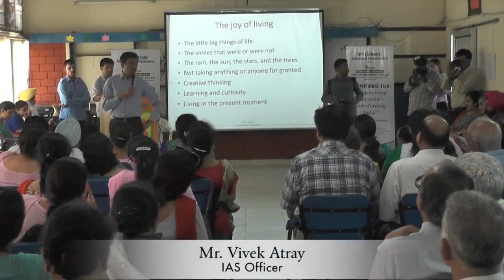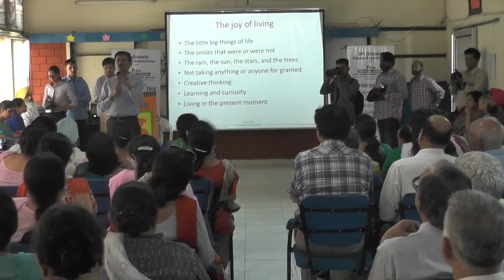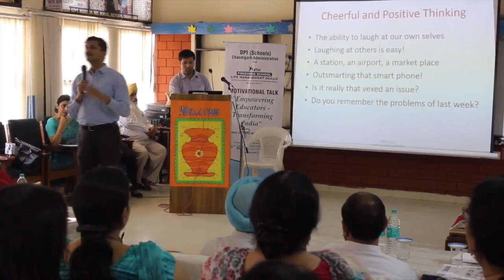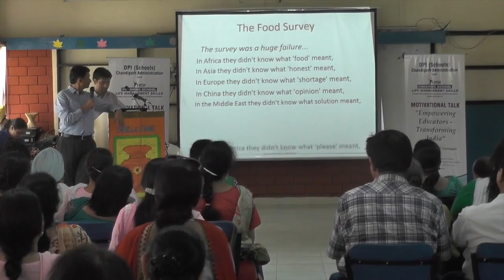Motivational Talk by Mr. Vivek Atray - IAS Officer at Govt. School, Sector 16, Chandigarh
Motivational Talk by Mr. Vivek Atray - IAS Officer,  Administrator, Author,  Novelist, Mentor & Motivational Speaker on 24 May 2017 at Govt. School, Sector 16, Chandigarh for Principals of DPI Schools Chandigarh.